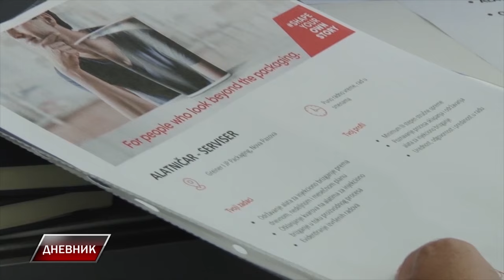Lastinim prevozom do sajma Privrede u Novoj Pazovi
Svi posetioci Regionalnog sajma privrede moći će besplatno da se prevezu Lastinim autobusima do Pazovačkih bazena. Besplatan prevoz je moguć na svim redovnim linijama Laste ka Beogradu. Dovoljno je da se jave vozaču da putuju na Sajam i izađu na stanici kod TC BIG Pazova. Isto važi i za povratak. „Ovo znači mnogo posetiocima, jer je prevoz besplatan, a tokom trajanja sajma mogu obaviti sve što im je potrebno i bez problema se vratiti,“ izjavio je Slobodan Popović, šef autobuske stanice Lasta Srem. Dodatne informacije o polascima mogu se pronaći odlaskom na autobusku stanicu ili pozivom na broj telefona 022/311-617.
Regionalni sajam privrede po 17. put organizuju opština Stara Pazova,  Privredna komora Srbije, Regionalna privredna komora Sremskog upravnog okruga organizuju u četvrtak i u Kompleksu sprortsko – rekreativnih bazena u Novoj Pazovi.